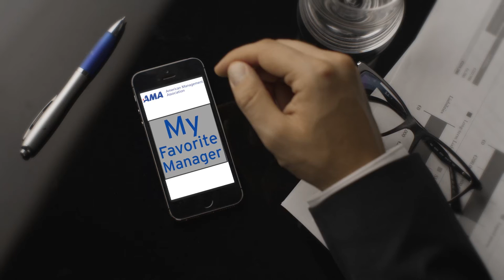What Peter Drucker Taught Paul J. Zak About Modern Business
PAUL ZAK  is the founding Director of the Center for Neuroeconomics Studies and Professor of Economics, Psychology, and Management at Claremont Graduate University. He was part of the team of scientists that first made the connection between oxytocin and trust—and his TED talk on the topic has received over a million views.

His latest book, Trust Factor: The Science of Creating High Performance Companies, uses neuroscience to measure and manage organizational cultures to inspire teamwork and accelerate business outcomes.  His 2012 book, The Moral Molecule: The Source of Love and Prosperity, recounted his unlikely discovery of the neurochemical oxytocin as the key driver of trust, love, and morality that distinguish our humanity.   In another obsession, Paul’s group uses neuroscience to quantify the impact of movies, advertising, stories, and consumer experiences.  Along the way, he has help start several transdisciplinary fields, including neuroeconomics, neuromanagement, and neuromarketing.

AMA Experience – Learning through doing. Discover how AMA’s experiential learning approach can provide you and your organization with engaging, inspiring, and interactive solutions.
Training Solutions for Individuals, Organizations and Government Agencies

A VARIETY OF TRAINING OPTIONS
AMA's assortment of leadership development and management training programs makes it easy for you to get the education results you need